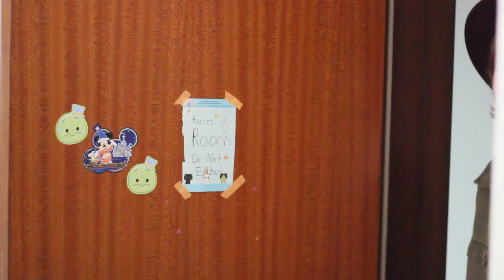DON'T HIRE THIS BABYSITTER !? // 3 Ginger Sisters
"Remember what happened LAST time?" "Yes, I am well aware of what happened last time! Kind of surprised they let me watch her again, actually..."

For even more Ginger:
- @3gingersisters on Twitter, Instagram, and Vine